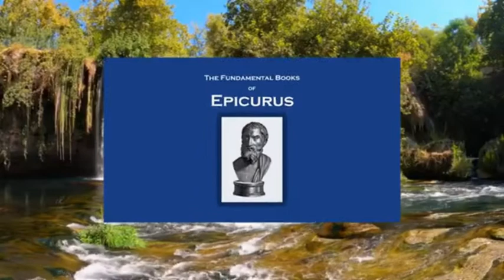Epicurus Audiobook - Vatican Sayings - The Fundamental Books of Epicurus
The Fundamental Books of Epicurus: Principal Doctrines, Vatican Sayings, and Letters. Book 2: Vatican Sayings
Read on Kindle
Read on paperback
Read on hardcover